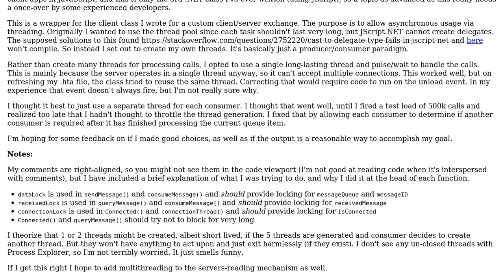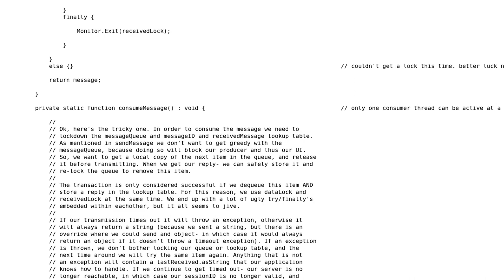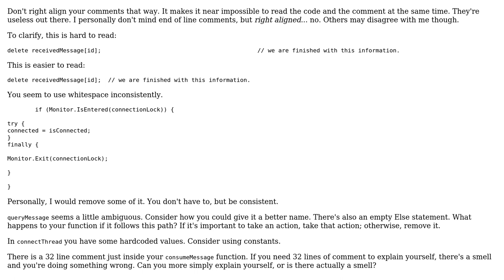Code Review: Multithreading class for asynchronous usage of a custom client/server exchange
With thanks & praise to God, and with thanks to the many people who have made this project possible! You are responsible for your own actions.